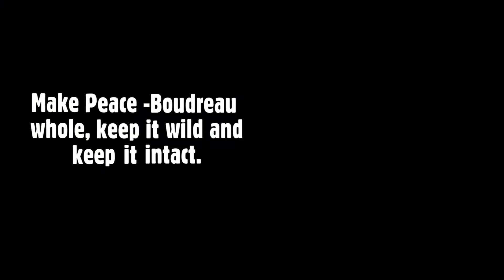Y2Y's Tim Burkhart on the Peace-Boudreau